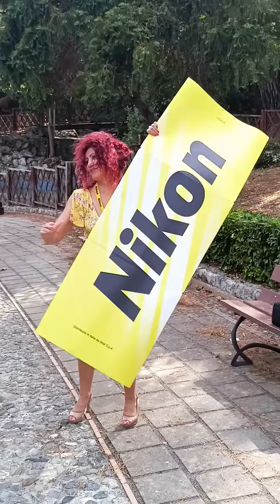Con Francesco Francia a Villa Margherita - Nikon Day II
Si è creata un'atmosfera particolare anche grazie all'ausilio di più locations attrattive riformulate armoniosamente ed adibite appositamente a set fotografici, sfruttando le bellezze architettoniche, storiche e naturali che il centro catanzarese offre, inserendo Palazzo Fazzari e Villa Margherita come punti di ritrovo e come sfondi peculiari, intervallando il calore di giugno con maggiore sprint e novità con cui smanettare: è il caso del Touch&Try della nuova Nikon Z6III presentata in anteprima esclusiva nazionale, fotocamera che già si preannunciava best-seller. Tutto ciò non solo ha portato i partecipanti a godersi a pieno questa esperienza, ad apprezzare ciò che la propria terra può donare, a stupirsi, ma ha anche sottolineato questa diversificazione sostanziale nell'esposizione ed in termini quindi di notorietà del brand ancora una volta si dimostrano incredibili leader e maestri in questo affascinante, naturale e spontaneo processo di fidelizzazione.